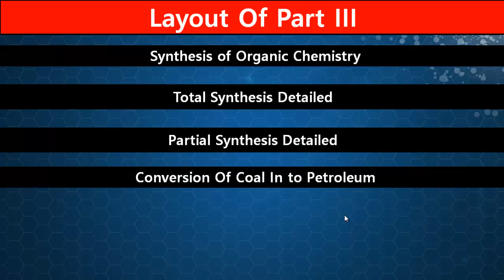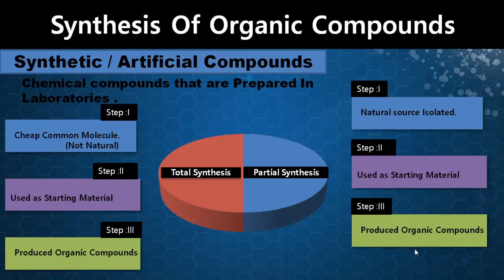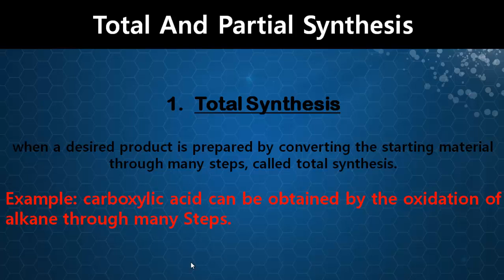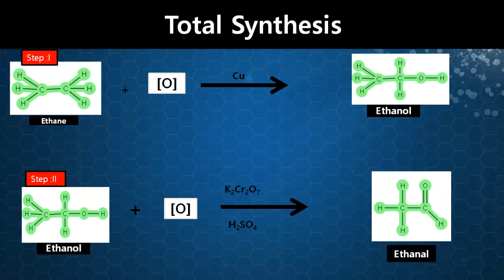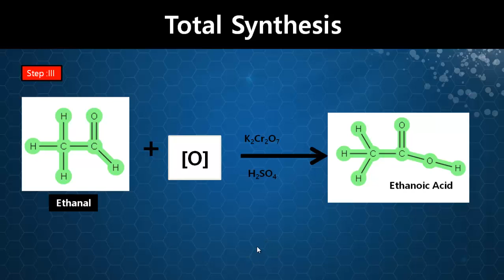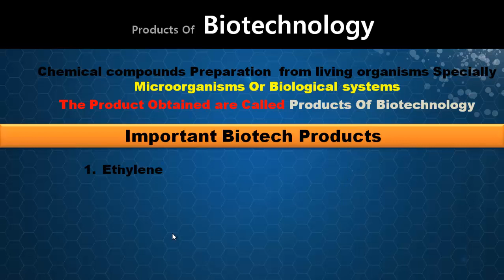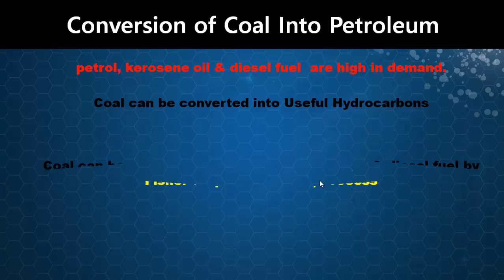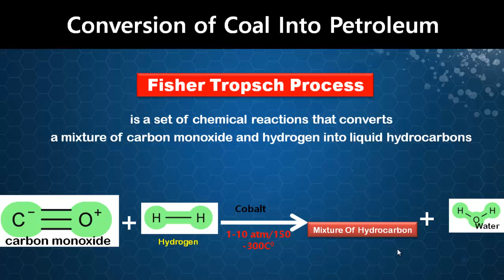2nd year chemistry Chapter NO 15 Part III By Asif Badini